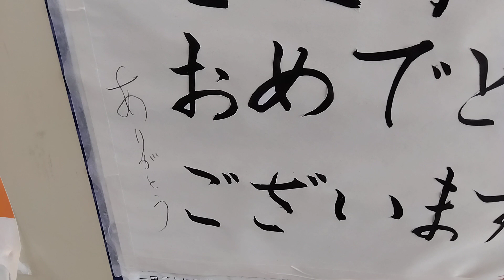学園•文化都市としての位置付けの草薙(くさなぎ)駅⛩草薙へようこそ🌸ご入学おめでとうございます❕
キレイな字で「ありがとう」と、添え書きしてあるのが❢ポイント高いですね〜🙆
静岡県立大学と、常葉大学草薙キャンパス、静岡技術短期大学校など➡学校が沢山ありますからね。